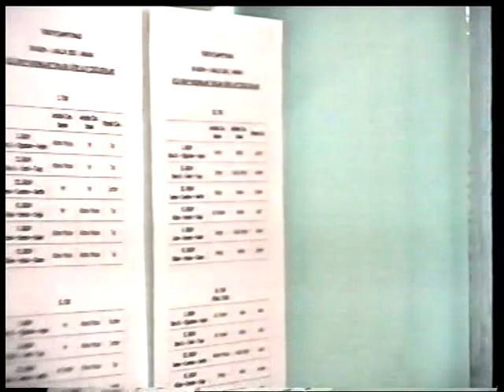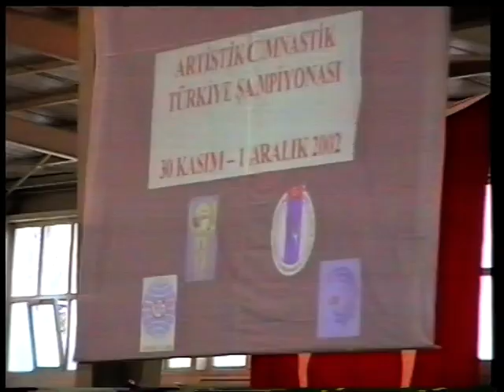Artistik Cimnastik Türkiye Şampiyonası.30 Kasım-17 Aralık 2002.Video-4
Türkiye Cimnastik Tarihi/Arşiv